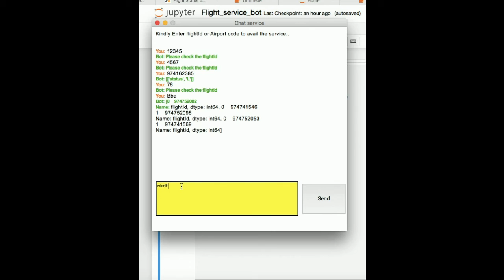Flight chat bot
Hey All,

It's a simple chat bot which gives the Flight status and Scheduled flight for given Airport.